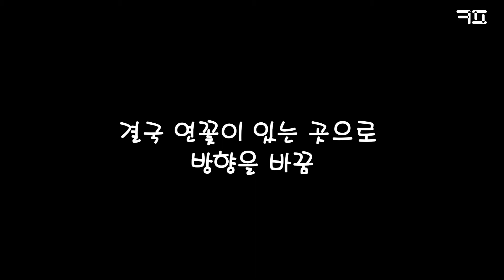쿤플지기 브이로그ㅣep.8 도곡리 찾아야 해~!~!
쿤플지기 브이로그는 아티스트와의 협업, 직원들과의 소통
뭐 이런것이 재미있겠다~! 혹은 뭐 이런걸 다~! 라는 것들을 모아서 올려드립니다.
제작활동중의 이야기들이 담백하게 담겨 있어요.
매주 금요일 업뎃하려고 대단히 노력하고 있어요 ㅎ
많은 감상 부탁드려요~^^

더 많은 컨텐츠를 원하신다면 [쿤플 홈페이지]에서 확인해주세요.